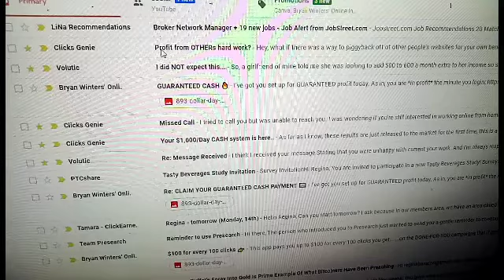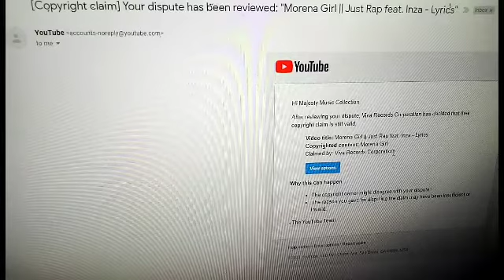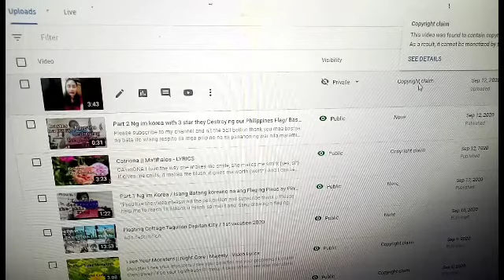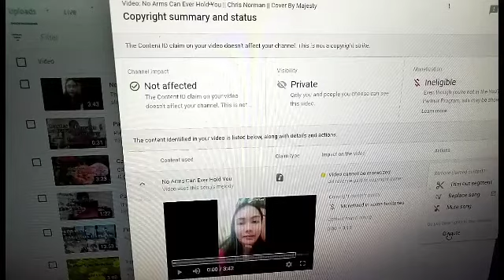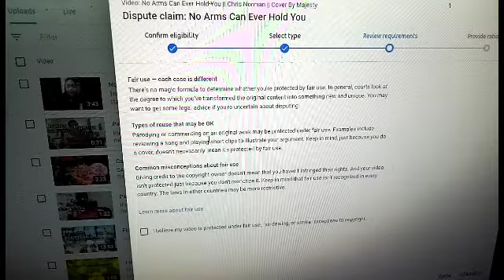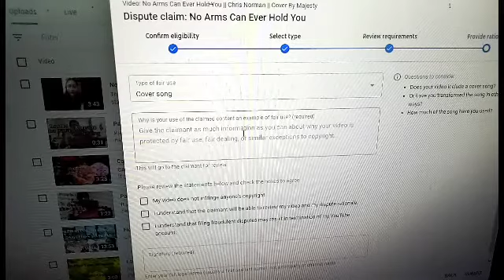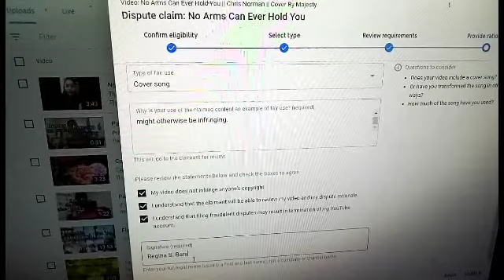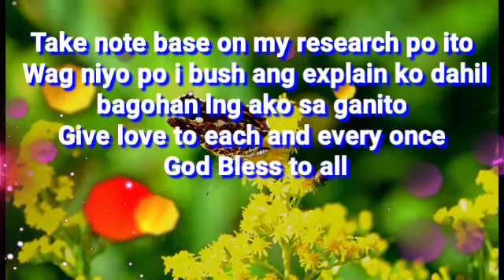How I remove Copyright Claim and How to apply dispute Process for your Cover Song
Paano ko na wla ang copy right claim sa aking video na ina upload sa youtube by using dispute process at paano mag apply ng dispute process.

Guys pasensyahan niyo first time ko ito gumawa ng ganito video hindi pa po ako sanay kaya nag kabulol bulol wag niyo sana ako i bash. Give love lng po and injoy this video.